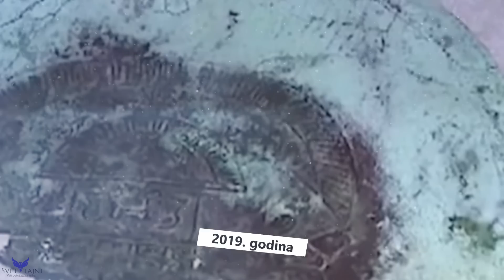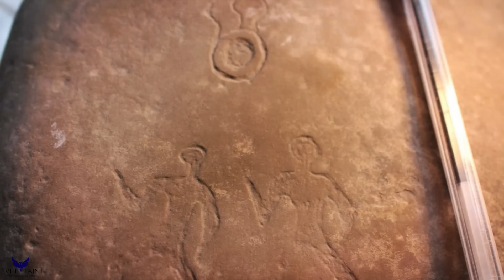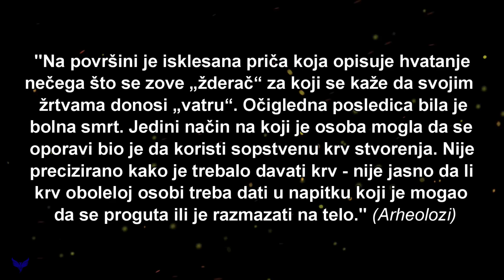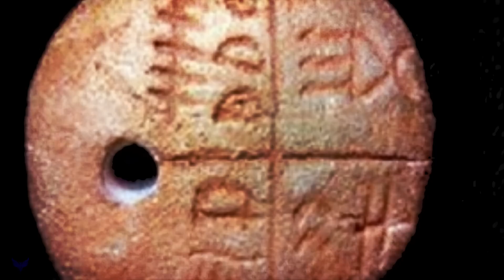Ko Je Napravio Ove Drevne Predmete? 11. deo